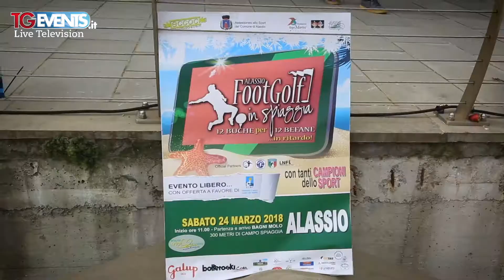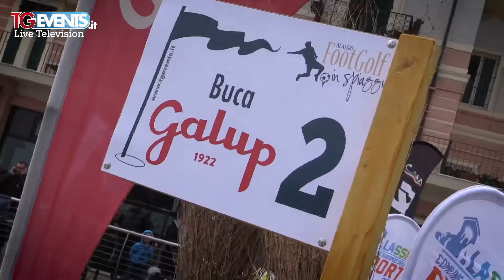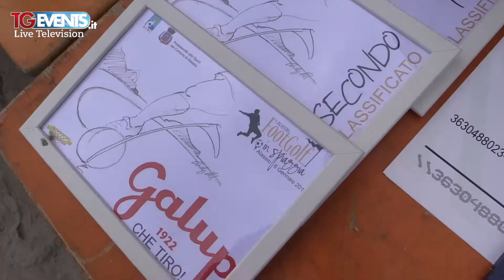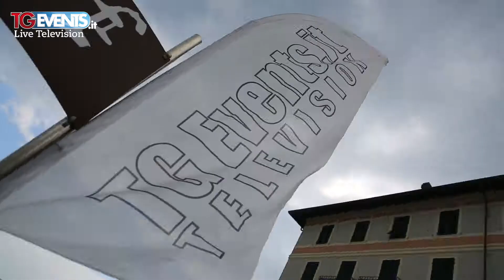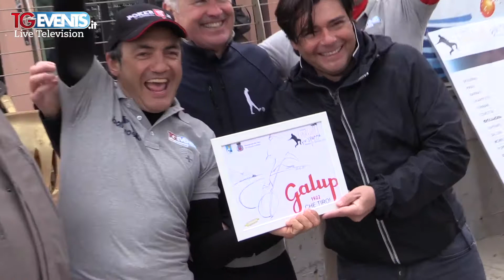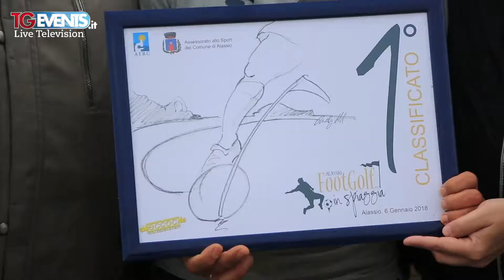FOOTGOLF IN SPIAGGIA 2018 ALASSIO TERZA EDIZIONE